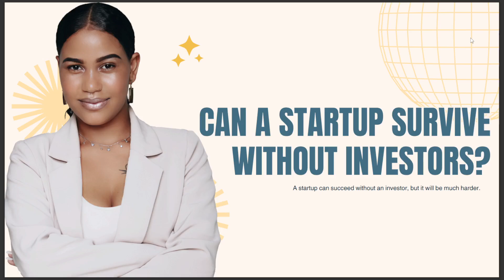CAN STARTUP SURVIVE WITHOUT INVESTORS